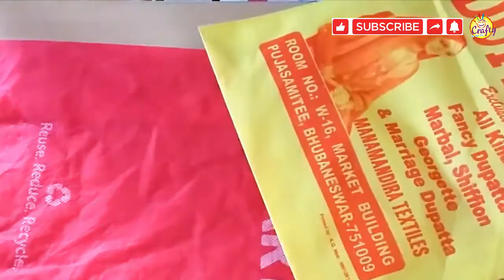flower | Flower from Shopping Bag | DIY Flower Craft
Easy flower craft from shopping bag step by step, I hope you enjoyed the video. , just watch till the end.

We ( Crafty ) love doing art and sharing it with others. We upload new art videos consistently,

If you like this video then give any comment you want or give one like to video and one more thing don’t forget to subscribe to our channel for more beautiful and latest videos. Your one like appreciate us too made this kind of wonderful videos for your kids.

Video: Rajni's Art n Crafts